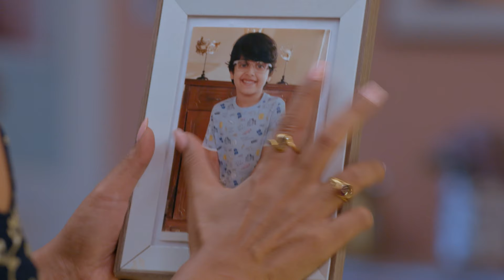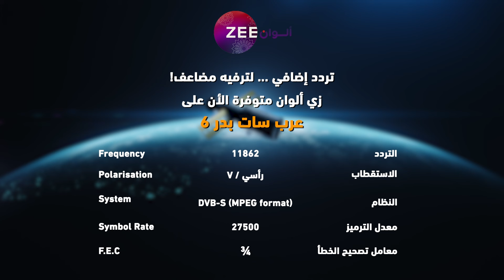مسلسل الرابطة_المنكسرة حلقة 57 - أقوى مشهد 1